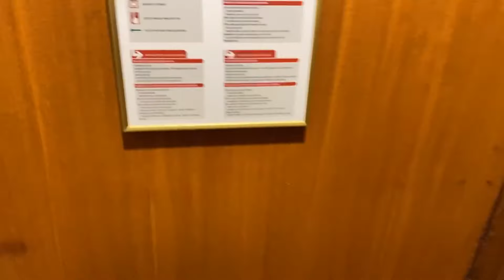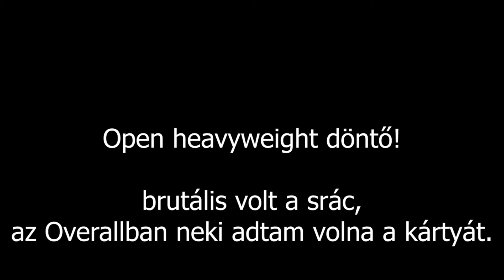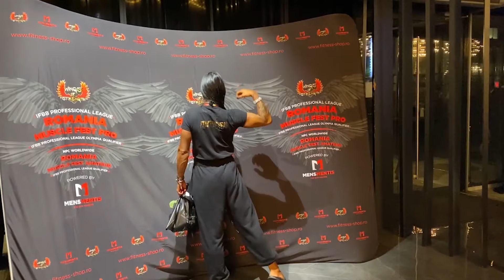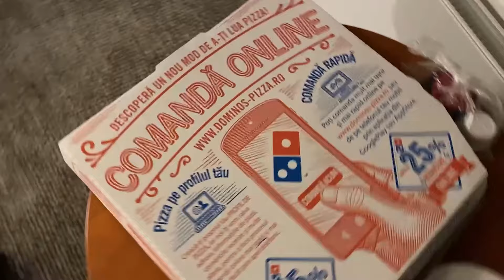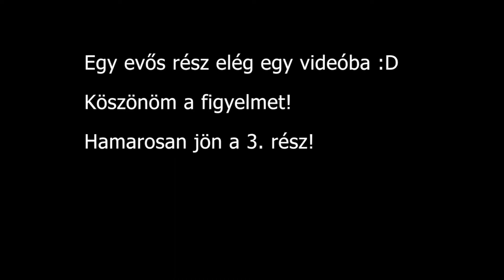Románia Vlog vol 2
Románia Muscle Fest PRO második epizódja, barnítás, verseny napja, Lukács Barbi IFBB PRO kártya